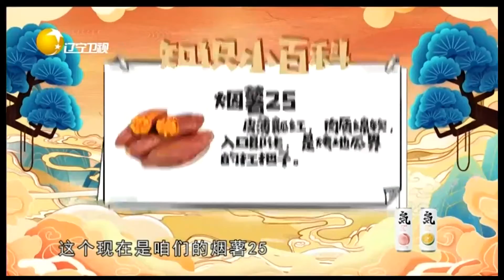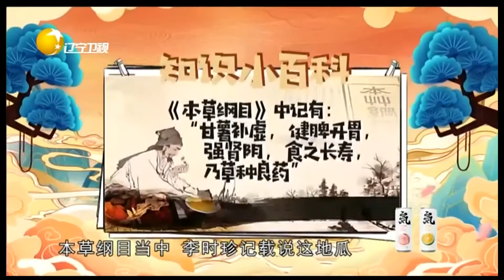品尝正宗的彰武地瓜，带你体验奇妙的甜蜜之旅丨妥妥的乡味